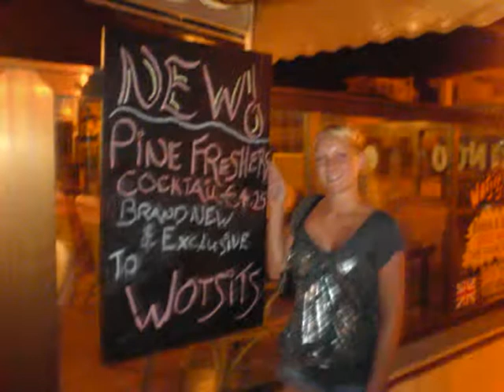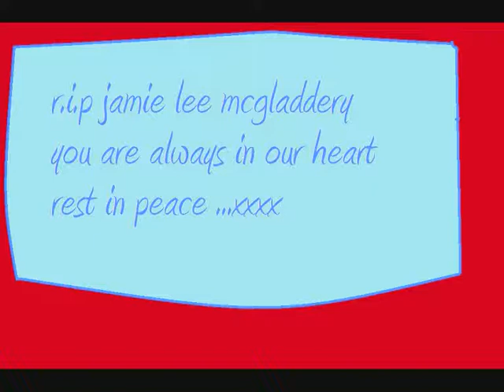R.I.P Jamie lee mcgladdery :'(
i made this video for the late and sadly missed jamie lee mcglddery who is in a better place now